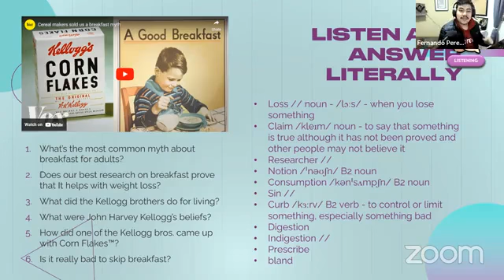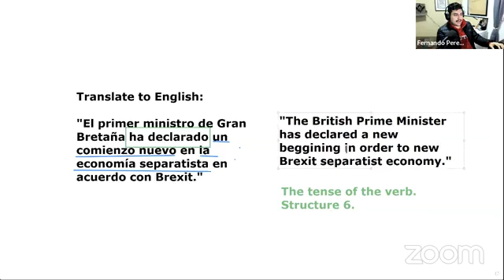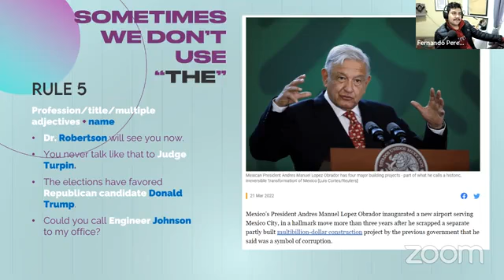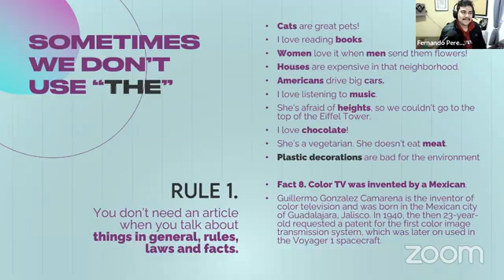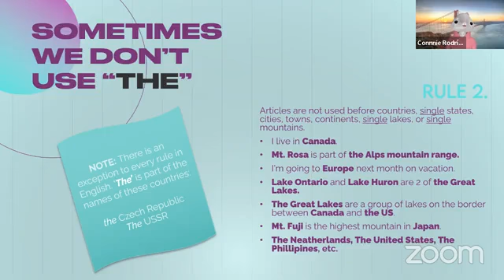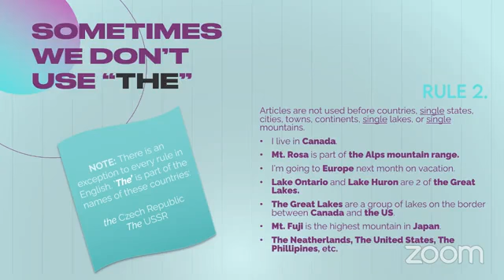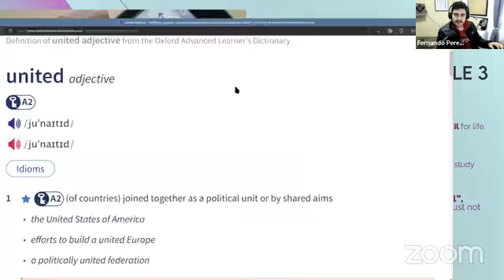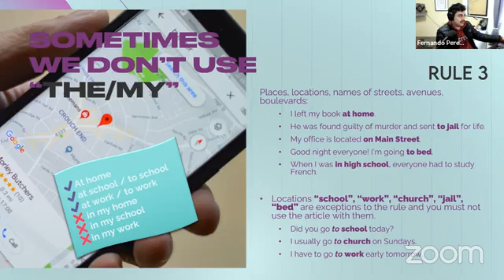B2 Upper Intermediate | Rules of the articles | Mr. Pérez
Esta clase fue transmitida el día 06 de Octubre del 2022 en Facebook Live.